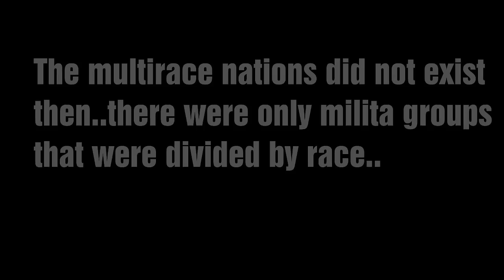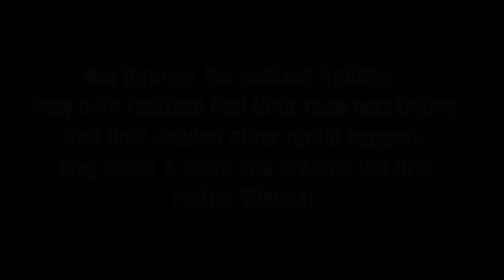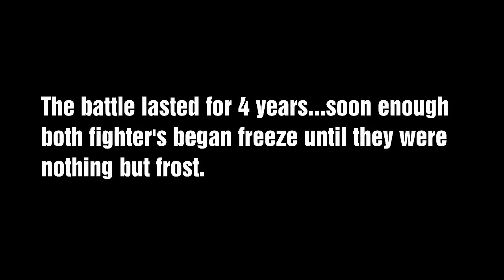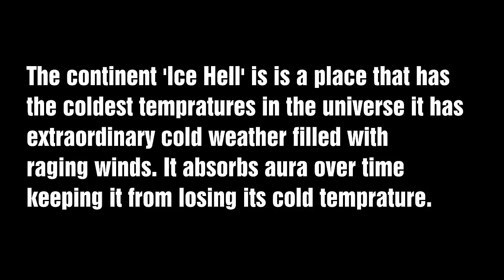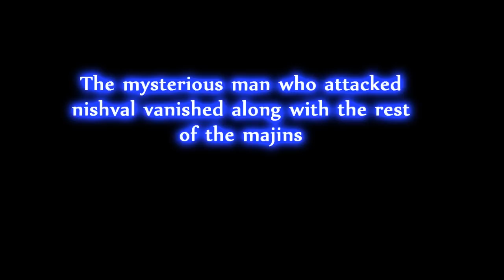DragonBall Storm Filler #4|Zabuza and Midora's Resolve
DBStorm filler ;)

Big thanks to Cev for doing the UT scenes for me!